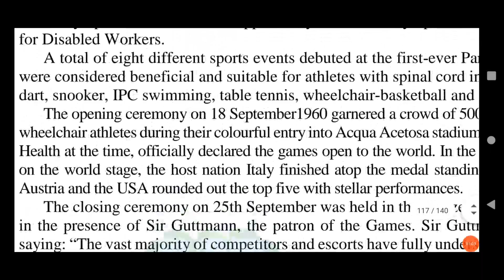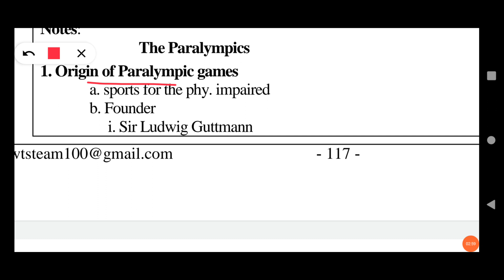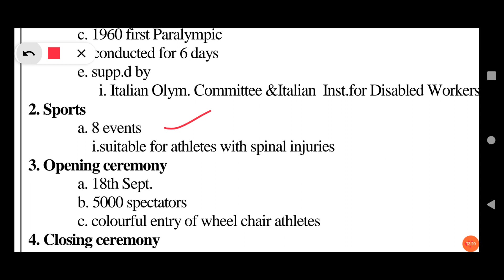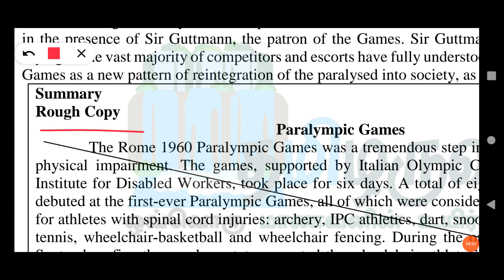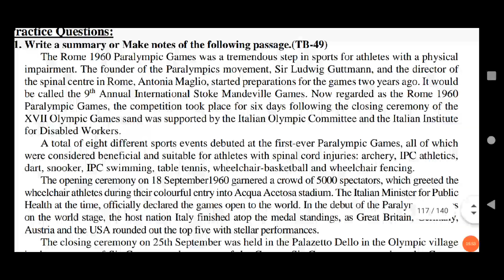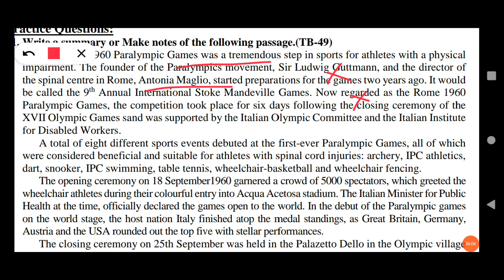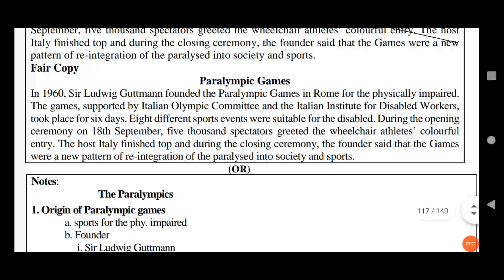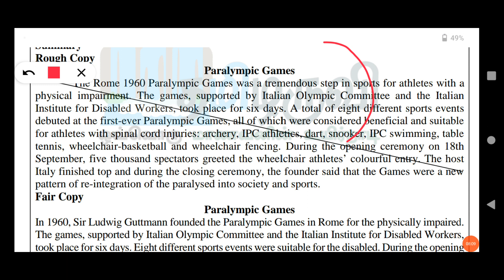10th & 12th std English Note Making or Summary Writing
10th,11th,12th std English Question Paper Analysis

Notice Writing

Expansion of Proverb

How to write a General Paragraph on Given Topic

Dialogue Writing

Letter writing

Hints Developing

Comprehension Part 1

Comprehension Part 2

Poetry Comprehension

Report Writing

Note Making or Summary Writing

Biographical Sketch

Identify the Semantic Fields

Email Writing

Expansion of Headlines

Describe the process

Non verbal Comprehension

Complete the Proverb